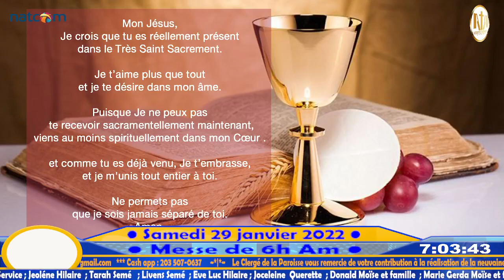Messe de 6h AM en l'honneur de la Vierge Marie | Samedi 29 Janvier 2022